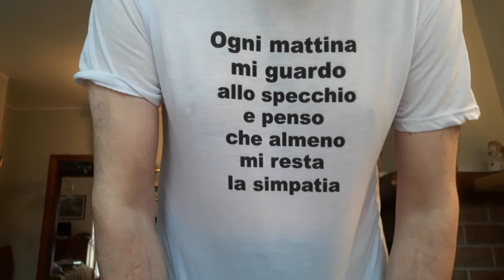La rubrica del Gigione, le cold news, indizi: una app per conferenze e l'Amicizia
Una notizia interessante per gli amanti delle video chiamate per lavoro o per diletto. L'Amicizia parliamone insieme.